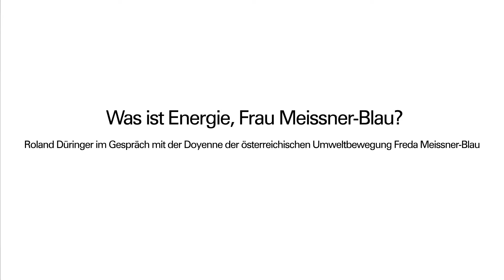Was ist Energie, Frau Meissner-Blau?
Roland Düringer im Gespräch mit der Ikone der österreichischen Umweltbewegung Freda Meissner-Blau über Energie in der Politik, die Ewigkeit und ihren Glauben an Kreativität und Innovationsfähigkeit.

Konzept: Roland Düringer
Produktion: Kreimaier Film
Auftraggeber: oekostrom AG